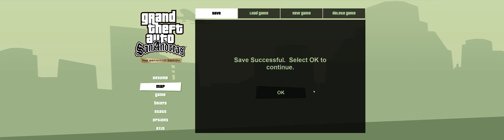[GTA: San Andreas DE] Exports and Imports, List 3 - Super GT